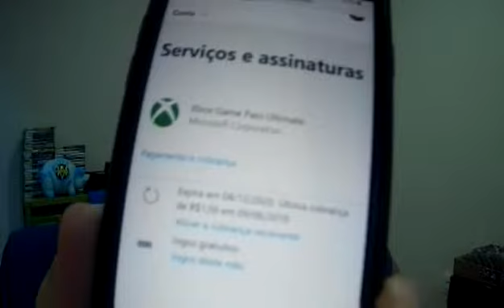Assistindo a conferência do Xbox na E3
Olá , meu nome é Diego Palma, Gaúcho, Gremista, Hipnólogo e Gamer nas horas livres.

Se Quiser me Adicionar na LIVE é só me adicionar na GamerTag:  odiegopalma